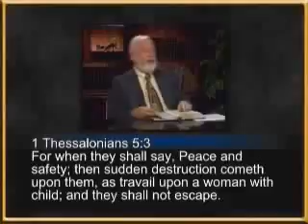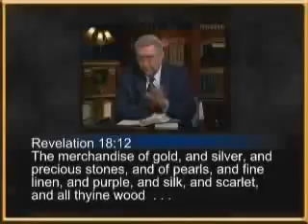USA Impending Economic Meltdown Dollar Collapse Financial Collapse 2014